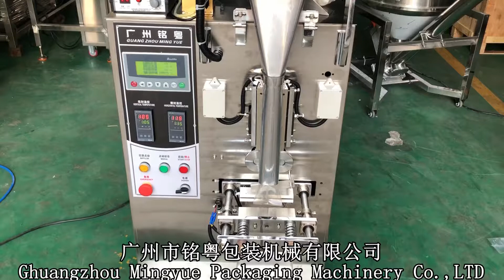Beef pellet packaging machine , troche sachet packing machine 9.11